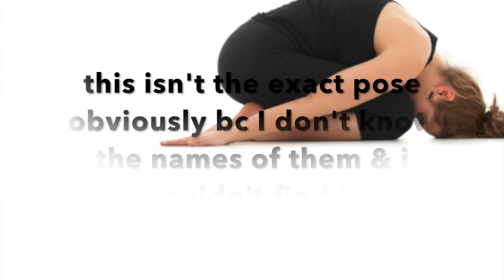COUPLES YOGA CHALLENGE| GONE VERY WRONG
Hey y’all, I am Connelly & I appreciate you stopping by to watch today’s video! This video is definitely going to be one of a kind. My husband and I attempt, AND FAIL, the couples yoga challenge! Our angles are not the best, but you will get the gist! We can do a ROUND 2 if this is something y’all enjoyed watching! HAPPY HOLIDAYS!

Xoxo, Connelly

ASK ME ABOUT MY EYELASHES, BROWS, & SKIN!